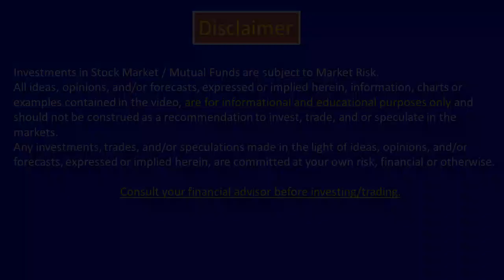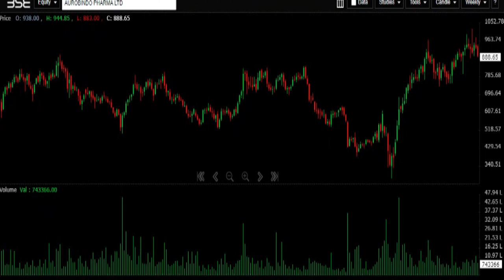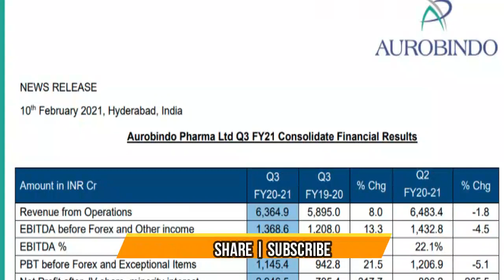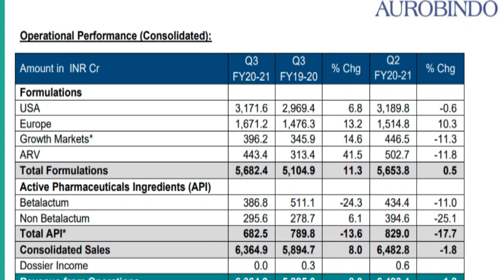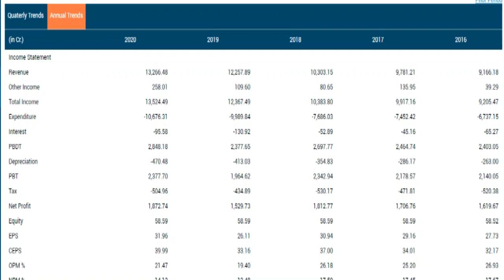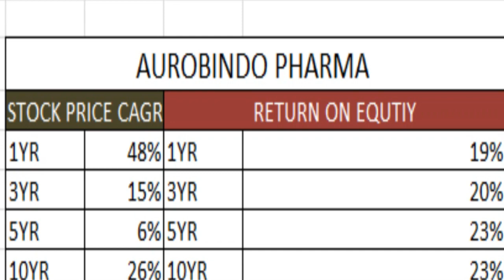AUROBINDO PHARMA Q3FY21 RESULTS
CMA SINGARAM

 introduction
 market data
one year & technical chart
share holding pattern
consolidated results
standalone results
peer group
delivery quantity
stock price cagr & return on equity
Source:- BSE
aurobindo pharma Q3 Results 2021
aurobindo pharmaShare price
aurobindo pharmaShare news
aurobindo pharmaShare prediction
aurobindo pharmaShare review
aurobindo pharmastock view